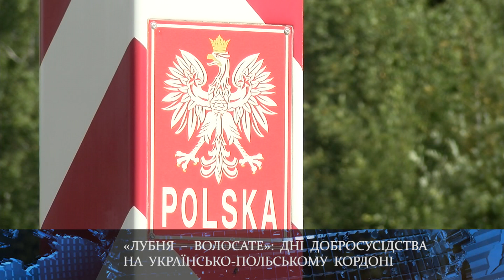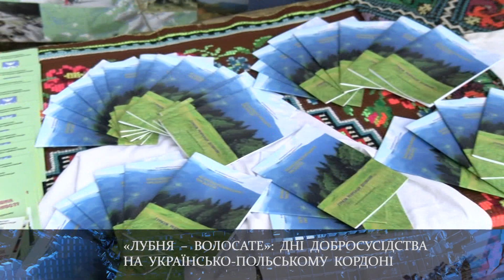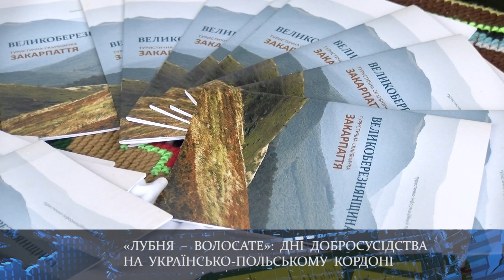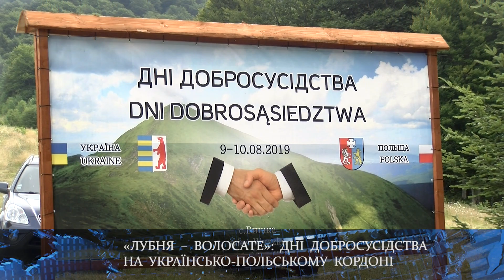«Лубня – Волосате»: Дні добросусідства на українсько-польському кордоні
Цей пункт пропуску став своєрідним осередком консолідації нацменшин Закарпаття. Заступник  голови ТУЗК Йосип Борто в ці дні відвідав у Польщі конференцію, присвячену транскордонному співробітництву. Він висловив сподівання, що цей пункт пропуску все ж відкриють у постійному режимі роботи, адже це так необхідно для розвитку туристичного потенціалу нашого краю.